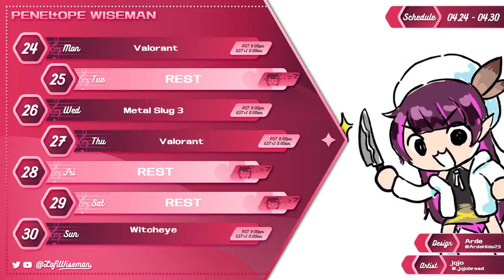【WITCHEYE】 Lofi's eyes are looking at you everywhere.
🌟Some manners to keep at the Lofi's concert hall🌟

1.Let's be a viewer with basic manners. No spam or trolls.
2.If you see any spam or troll, don't react. Just block it, report it, ignore it.
3.In the chat, we only talk about the broadcast. No personal conversation.
4.Don't mention other streamers! (Except when I allow it 😎)
5.Likewise, don't mention me on other broadcasts. (Except when they allow it🤗)
6.You can give me advice but tell me nicely